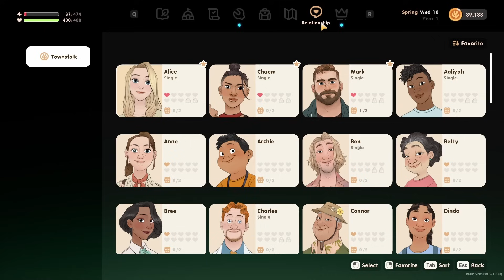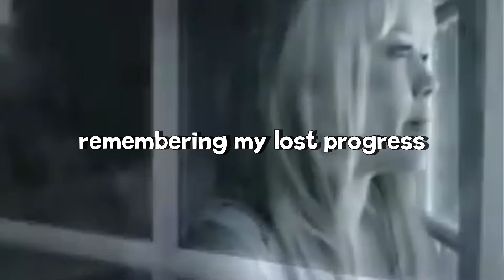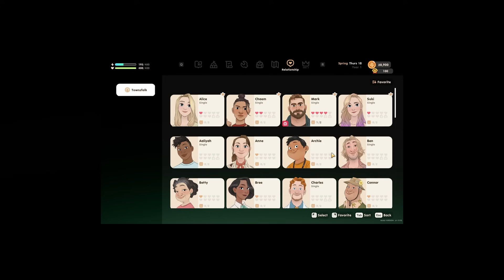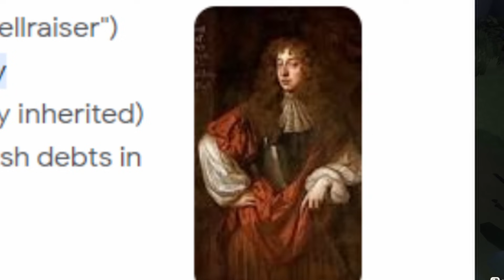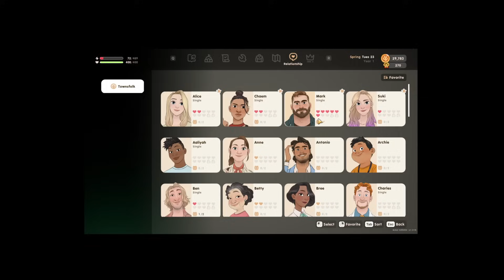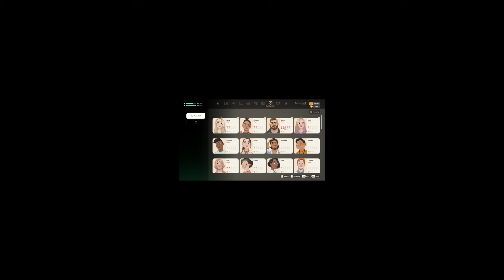finding love in coral island | (1.0) #7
welcome back to coral island!! this video is long and juicy, just like [redacted]!

✰ FOLLOW ME ✰

✰ OUTRO ✰

✰ OTHER MUSIC ✰

[hyperventilates]